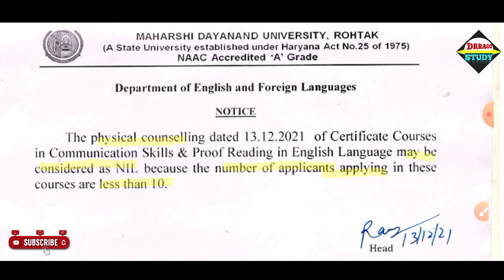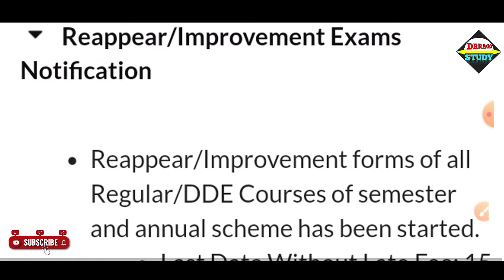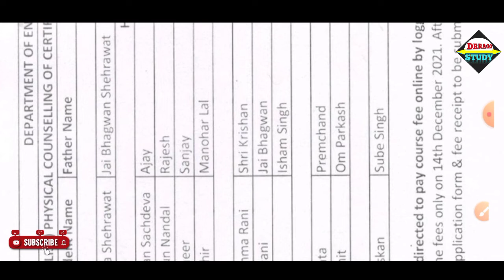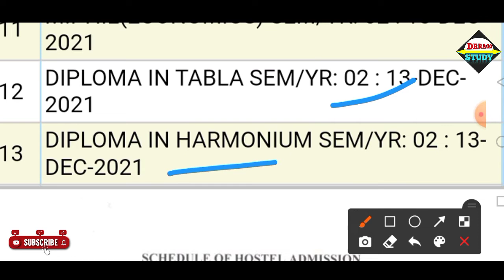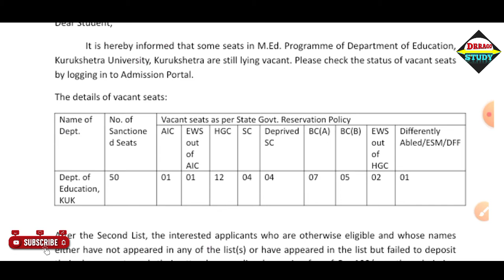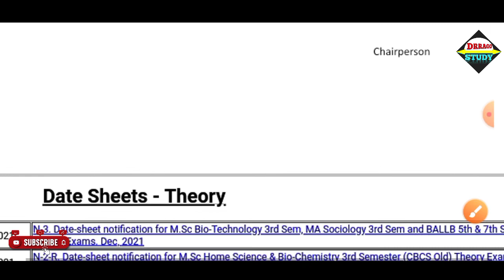MDU-KUK Regular/Distance के छात्रों के लिए 14 Dec 2021 की 10 जरूरी सूचनाएं || mdu latest news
MDU Various Courses Result 2021

mdu rohtak
mdu result
mdu latest update
mdu news
mdu update

 mdu update
 mdu reappear form kaise bhare
mdu result
 mdu news
mdu dde
 mdu dde reappear form 2021
mdu dde latest news
 mdu dde ma admission 2020
mdu dde result, mdu dde 2nd year result
 mdu dde final year reappear form 202 mdu dde msc maths question pape

mdu admission last date 2021
kuk admission last date 2021
college exams latest news
UGC exam news 30 april 2021
college exam 30 april 2021 update
exams cancelled news today
exams news         exams update
university exams breaking news
university exams news 2021 today
university exam

ignou
ignou assignment
ignou exam
ignou update
ignou university
ugc exam news today
supreme court decision on final year exams
Last year exam latest news
exam news 2021 today
sc on final year exam
sc decision on final year exam
ugc news, aktu news, ugc final year exam news, ugc latest news
ugc supreme court news
latest news on final year exam
final year exam postponed
final year exam datesheet
bed exam news
bed exam today news

mdu, mdu rohtak, mdu intermediate exam, mdu intermediate exam 2021, mdu intermediate students promote
mdu university 2nd sem exam
 mdu university 4th sem exam, mdu distance 2nd year exam
 mdu distance education
mdu distance exam
mdu distance intermediate exam
mdu university intermediate exam 2021
mdu intermediate result
mdu result 2021
mdu intermediate result 2021
 mdu intermediate exam date sheet
FINAL YEAR EXAM BIG NEWS, University exam 2020 latest news, BA/BSC/B.COM NEW EXAM DATE, ba exam cancel 2020,  bsc exam cancel news 2021
  update
kuk university
 kuk university pg admission 2021
 kuk university update
kuk university ug admission 2021
kuk university result 2021
kuk university online exam 2021
kuk university new update
kuk university b.a 1st year date sheet 2021

UGC guideline 2021
Promotion news today
university exam today breaking news College exam news
General promotion today news
final year exam news today
ugc exam
distance admission 2021-22